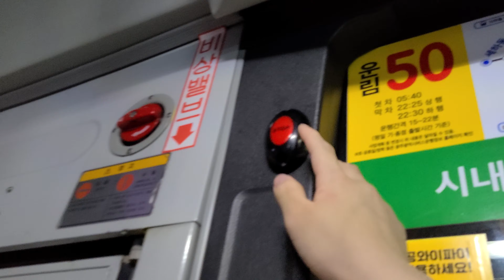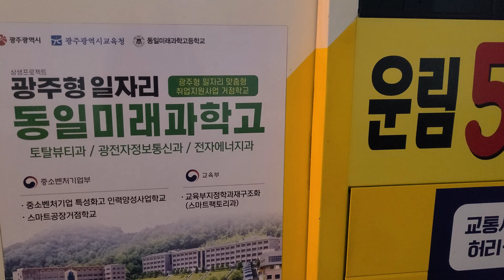삼아교통 운림50번 남광주역 → 라인효친 12년식 NEW BS106 야간 전면주행